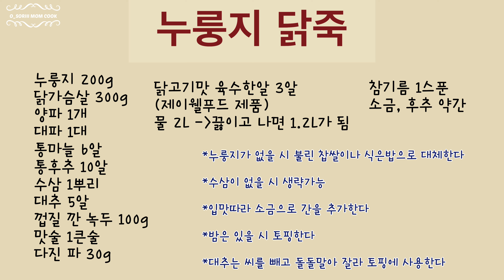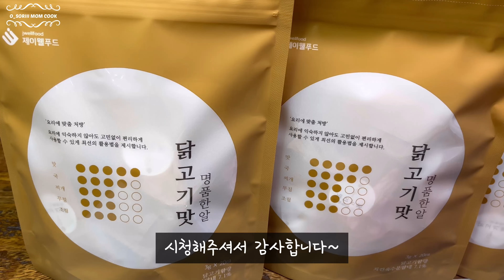초복,중복,말복 간단하게 닭가슴살로 만드는 “누룽지닭죽” 만들어먹어요! 명품한알을 이용해서 만들기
질문은 댓글에 남겨주세요~
요리레시피 추천도 받습니다!!

🌸재료

누룽지 200g
닭가슴살 300g
양파 1개
대파 1대
통마늘 6알
통후추 10알
수삼 1뿌리
대추 5알
맛술 1큰술
다진 파 30g

닭고기맛 명품한알 3알
(제이웰푸드 제품)
물 2L -)끓이고 나면 1.2L가 됨

소금, 후추 약간

*누룽지가 없을 시 불린 찹쌀이나 식은밥으로 대체한다

*수삼이 없을 시 생략가능

*입맛따라 소금으로 간을 추가한다

*밤은 있을 시 토핑한다

*대추는 씨를 빼고 돌돌말아 잘라 토핑에 사용한다

🌸영상: 오소리